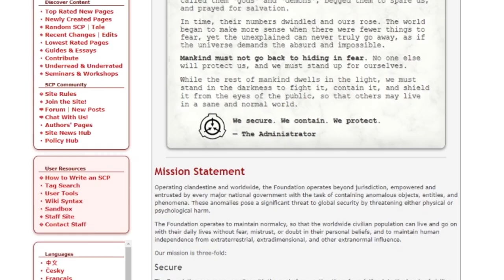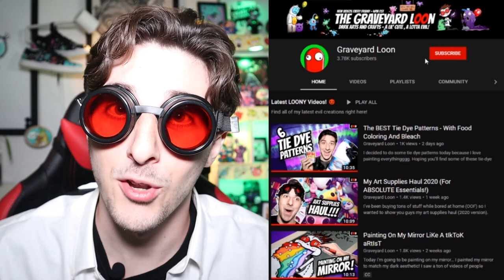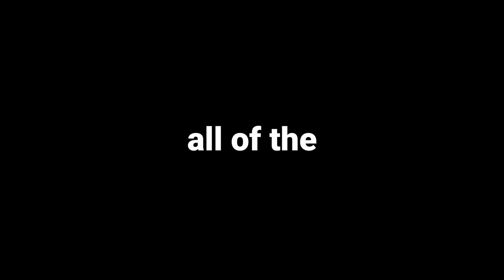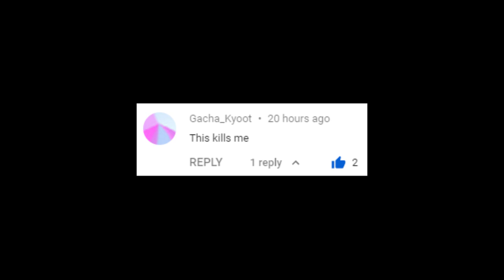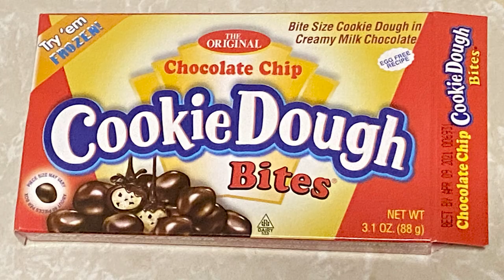Painting SCPs On Wood! (SCP-173, SCP-999 and SCP-682)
I was painting wood with some SCP’s on it today. I figured I’d tell their backstory and just my experience with them. I’m really into horror stories and scary stories as well as creepy pasta so I wanted to share with you guys my tall tales about the scp foundation. I had these wood slices left over from the last video where I turned @MoriahElizabeth  into a squishy and painted Georgie so I was thinking of other fun things to paint and decided to paint scp 173, scp 999, and scp 682. Painting on wood is a really fun things to do when youre bored at home so it was one of my art projects for summer. Hopefully with this video you guys will get some wood painting ideas that you can try at home.